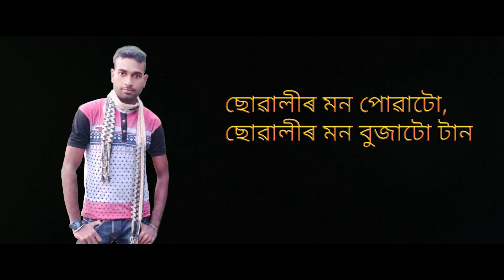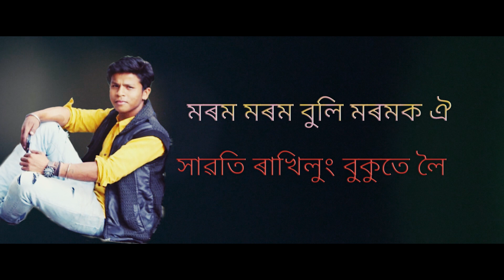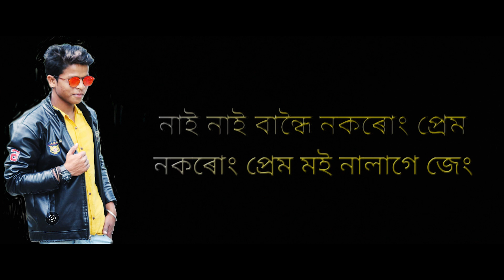Dholong Polong || New Assamese Song 2020 || Prabitra Parash || Axom Dapun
Song: Dholong Polong

Singer: Prabitra Parash

Lyrics/Tune: Biswa Anurag

Editing: Rafael Duarah